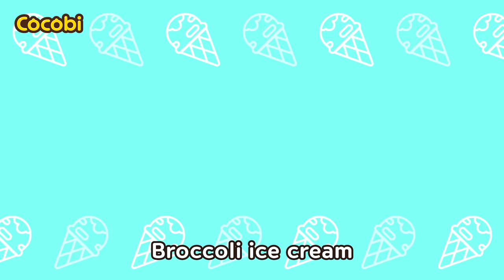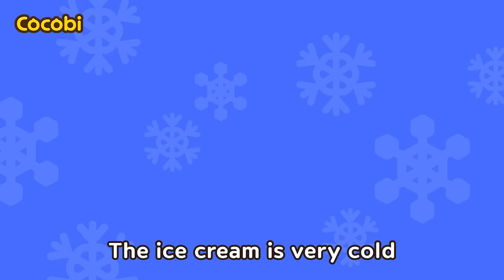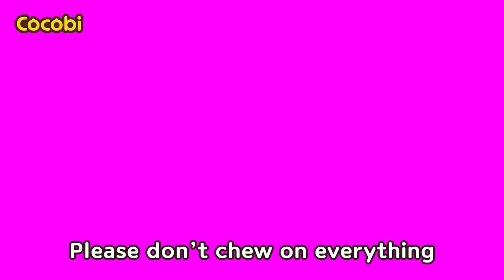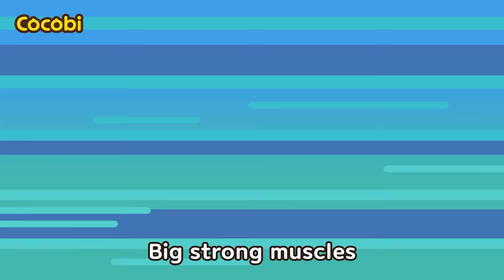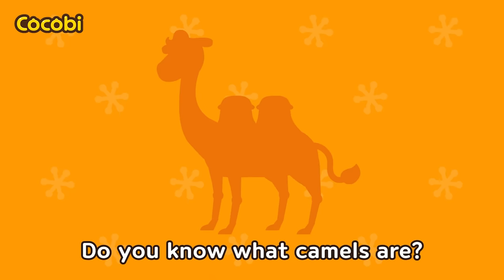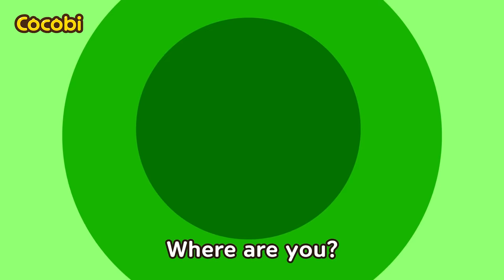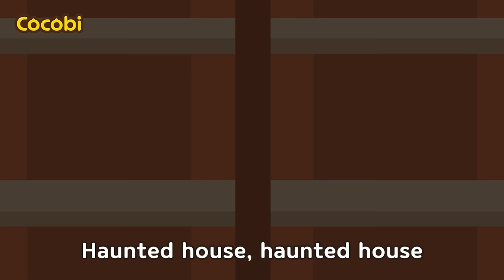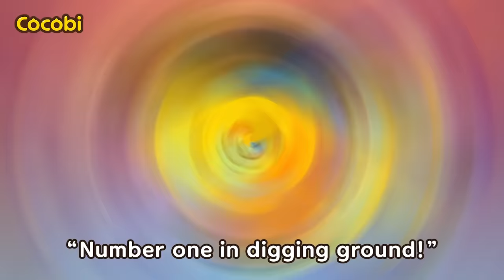Mix - Escape From The Color Prison🗝️🌈and More Kids Songs | Witch's Candy, Happy Halloween | Cocobi